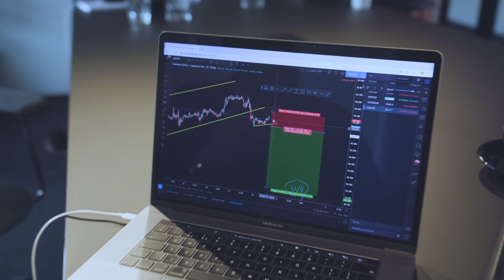Emotions With A 6 Figure Month! | Student Sitdown | Connor Ferguson | #8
In this week's YouTube episode we're joined with Falcon student and full time trader Connor Ferguson in another Student Sitdown.

Connor shares his thoughts on how your focus naturally shifts away from materialistic items as you become more successful in trading, as well as touching on how routines and processes play a huge part in his trading.

Connor quite recently featured in our Becoming The Trader podcast.